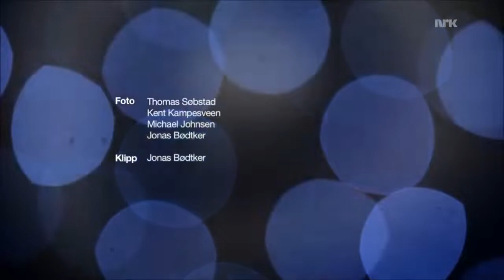Bjarte røper at Tore har forlovet seg Teaterstykke på Rockefeller